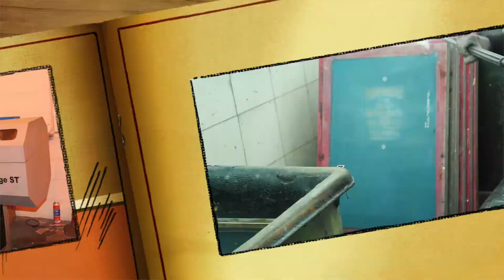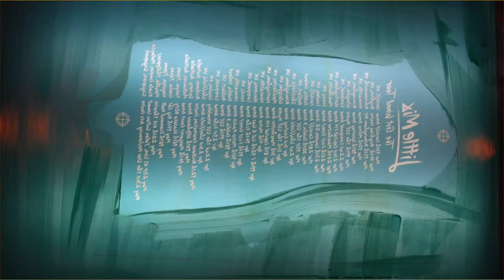Behind the scenes access to the screen printing.

We specialize in printing big volumes with quick turnarounds.